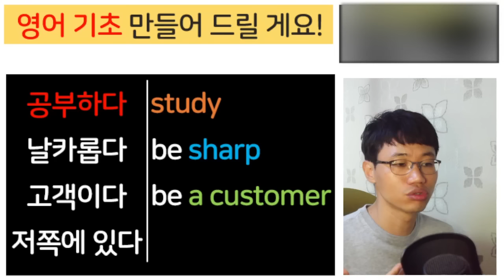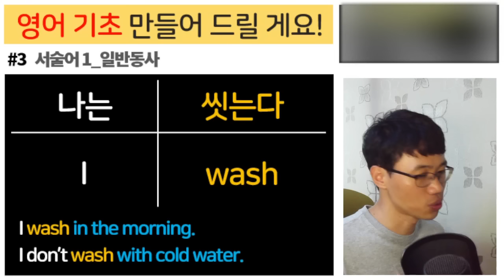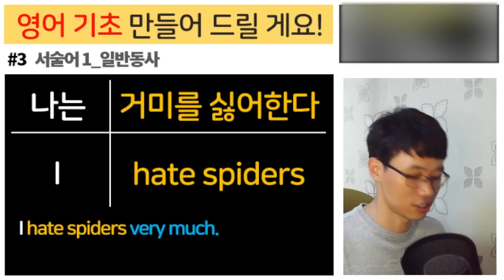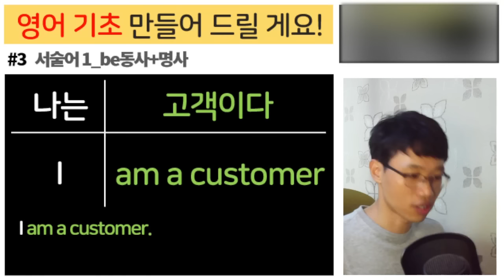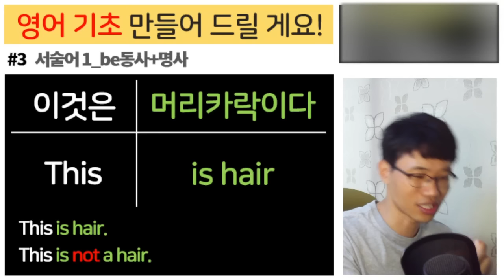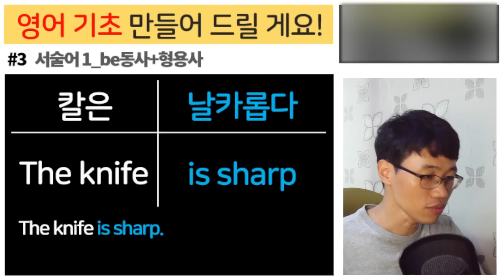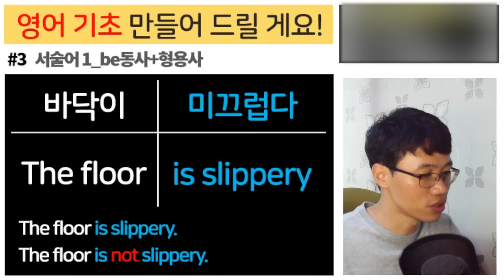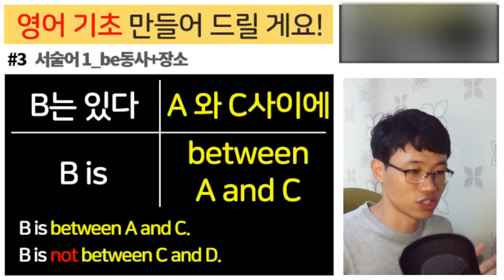영어 기초 만들기 l 서술어 배우기 [Bones English]